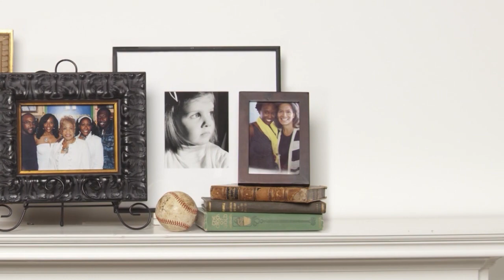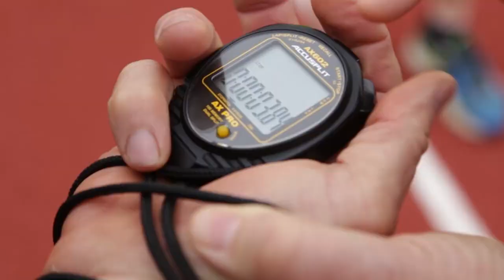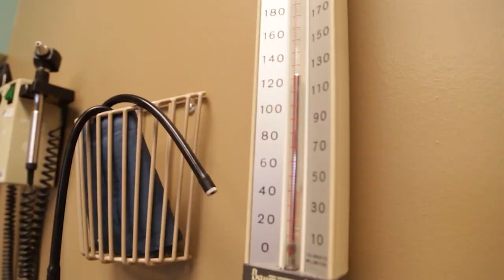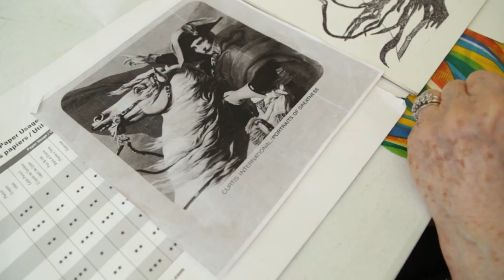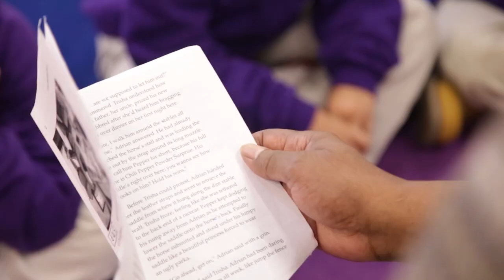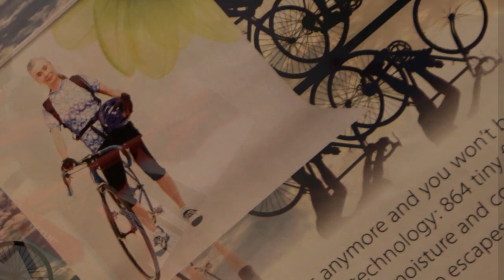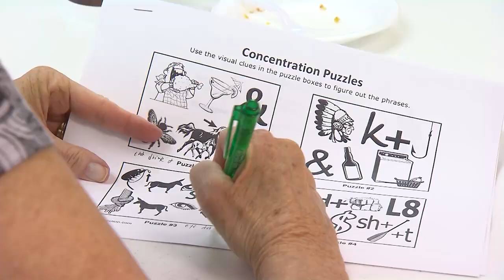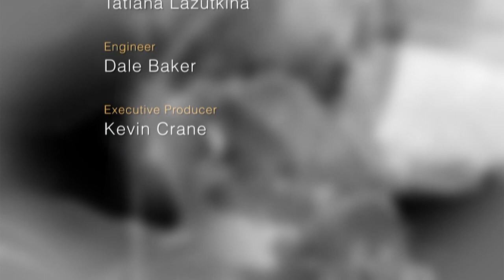Healthy Aging | Aging Matters | NPT Reports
The sixth documentary in Nashville Public Television's Aging Matters series examines broadly the pursuit of health and well-being as we age.  What is it about age that changes how we understand health?  Two thirds of Medicare beneficiaries live with more than one chronic disease.  But health is more than healthcare.  The things that matter most in life, are the same whether you are 65, 95, or 25 – community, meaningful relationships, and a sense of purpose.